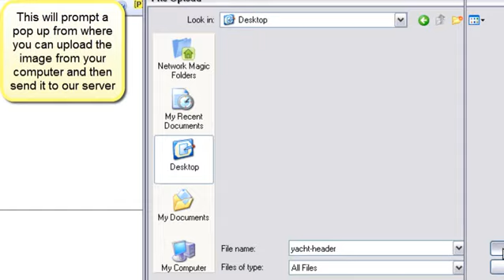17. How to Insert a Logo in the YachtSys System